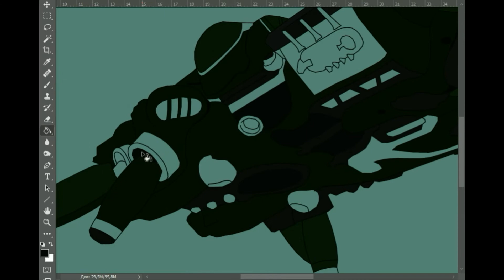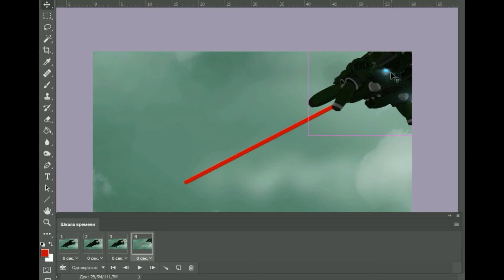Процесс создания рисунка в Adobe Photoshop CC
Один из этапов создания мультфильма "Вознесение", в видео показан кеттский челнок.